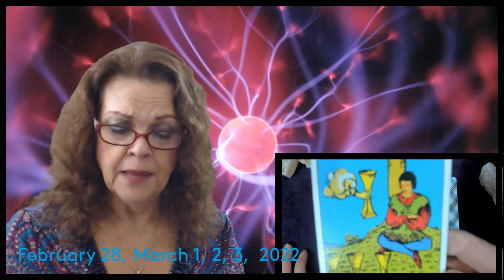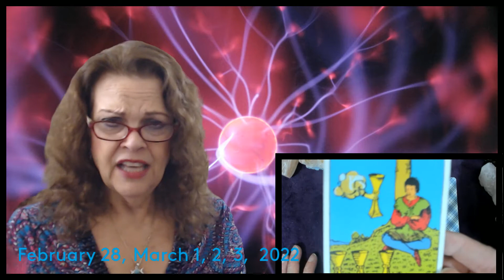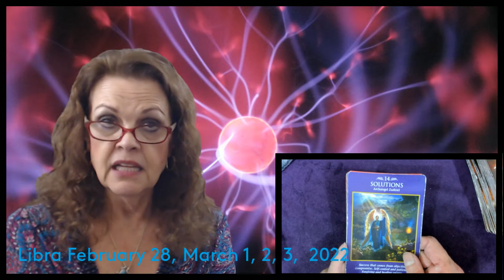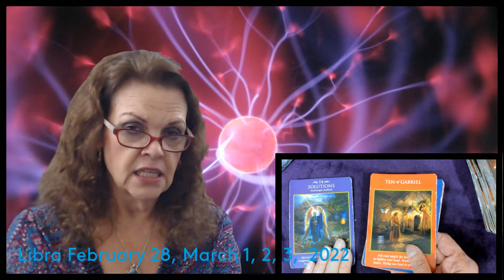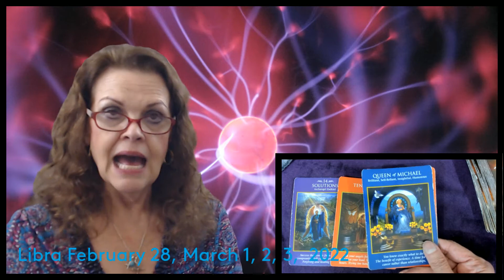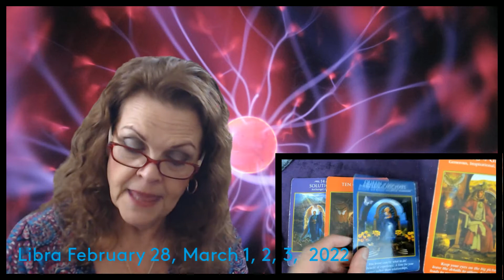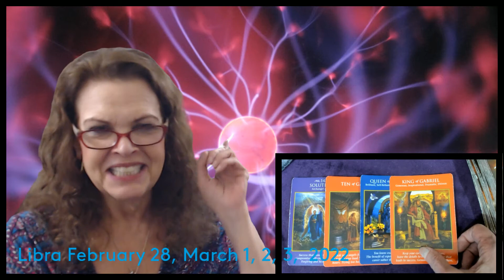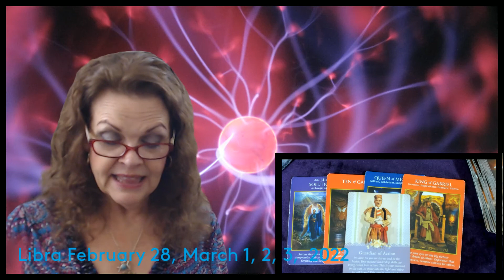Libra February 28, March 1, 2, 3, 2022 Time To Take Charge!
Watch Intro at least once for overview!  Crosswatchers 13:00